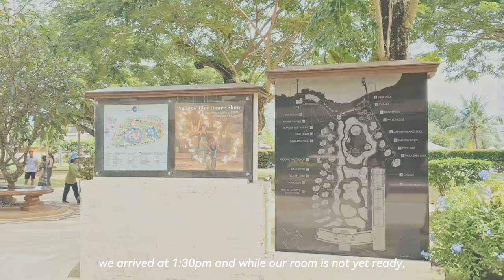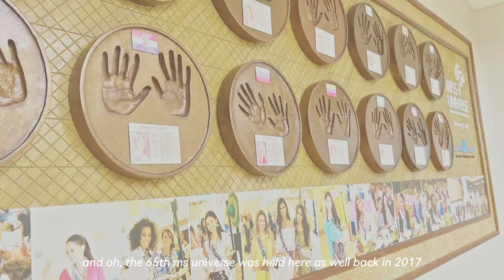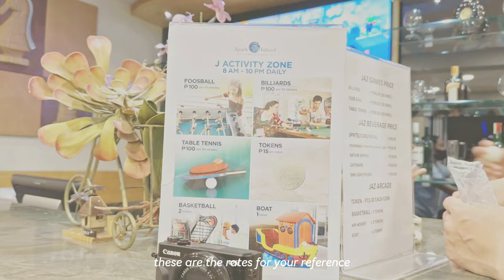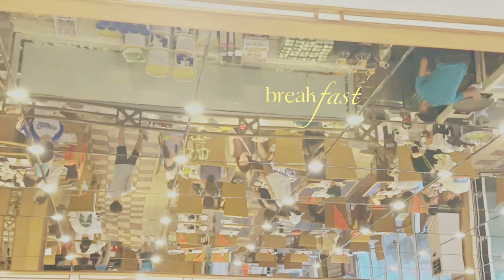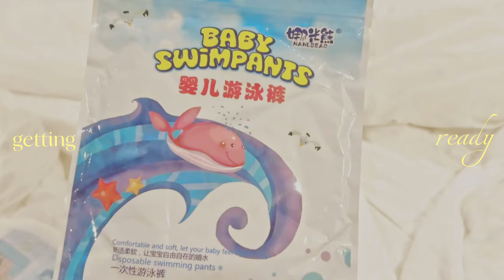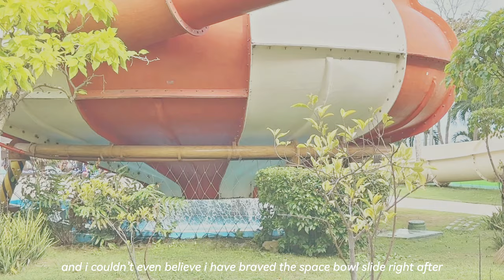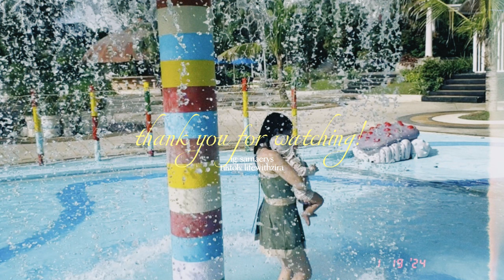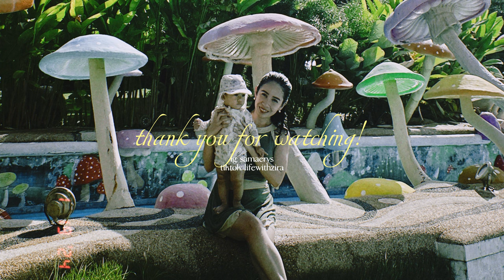overnight stay at jpark island resort & waterpark cebu ☀️— a tour + baby's first pool dip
hello! 👋 giving you a tour at one of the luxurious resorts in cebu — jpark island resort & waterpark ☀️booked an overnight stay and explored the multiple pools & range of amenities it offers 🛝. on a special note, our 8 month old Zira got to plunge in the pool waters for the first time! 🛟💦 definitely an experience worth remembering thru this video. hoping we get to return someday 🤞✨